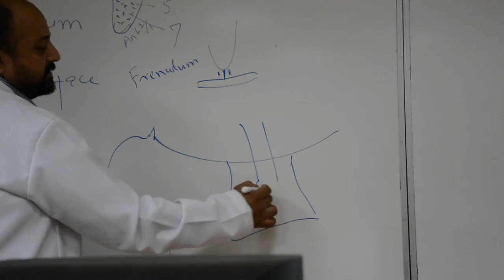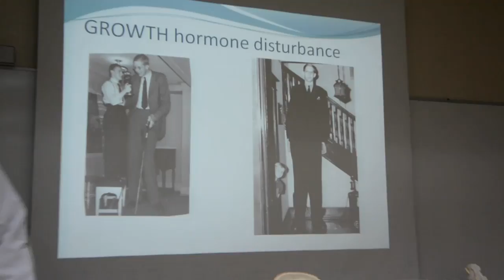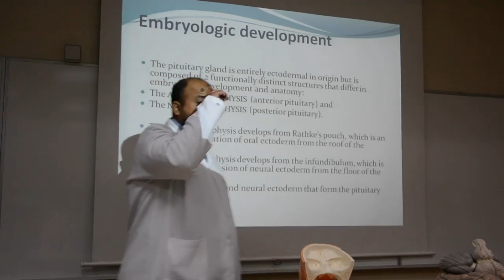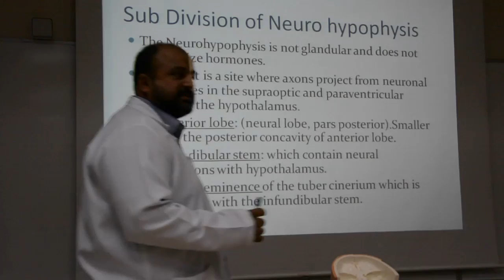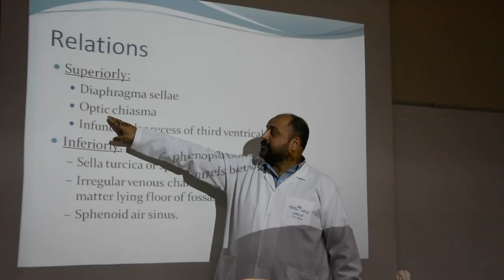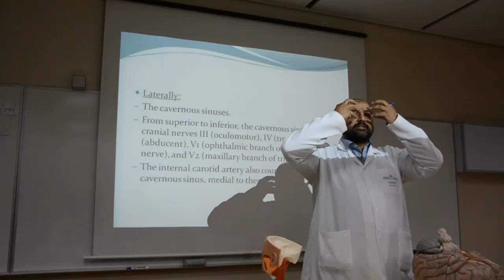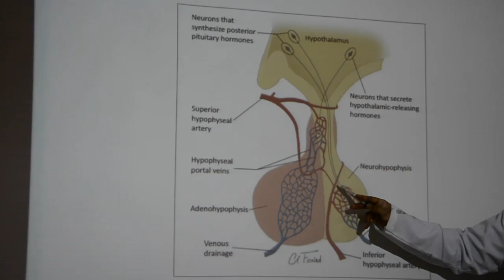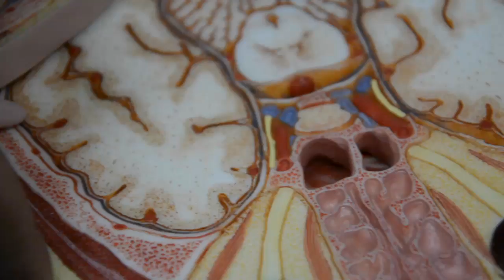Anatomy Lab Dr Faisal P G week 1 By Silver R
اذا الصوت مو واضح حمل هذا المقطع